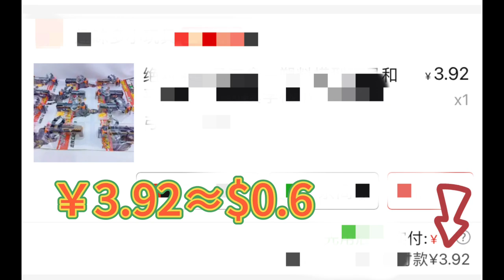Glock M1911 Toy Gun Set Unboxing, Mini crossbow, TOYS REVIEW-ASMR Videos